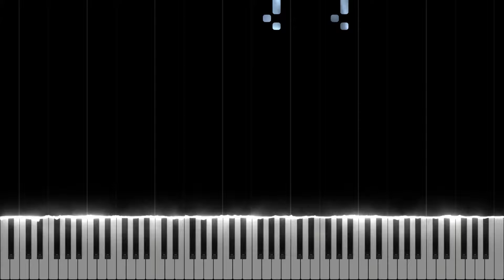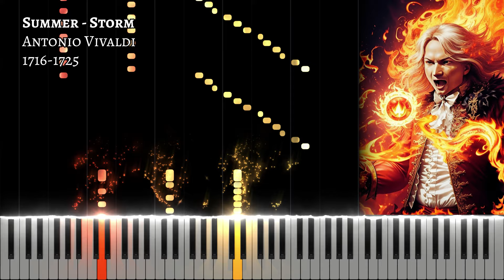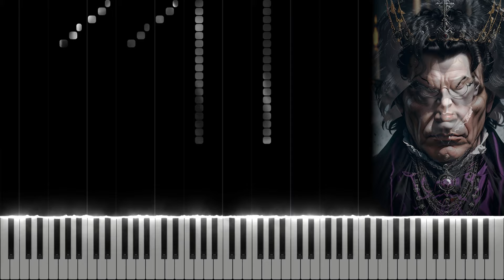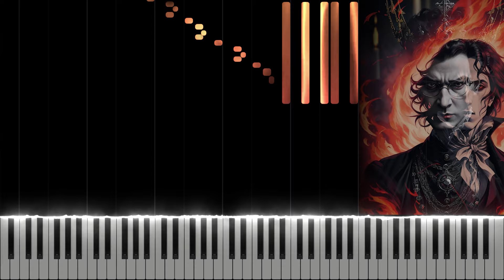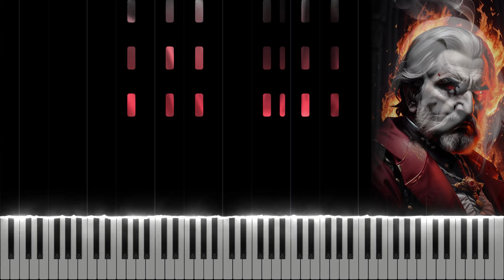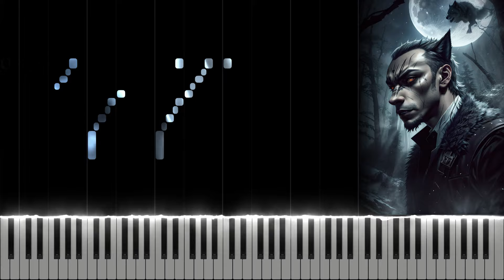Classical Composers and their MOST TERRIFYING Pieces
♫ Sheet Music (Bach - Toccata and Fugue in D minor | Different Version)

Enjoy this video showing the 10 most terrifying classical music pieces selected by personal choice!

0:00 Johann Sebastian Bach - Toccata and Fugue in D minor, BWV 565, 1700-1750
0:54 Antonio Vivaldi - The Four Seasons, II. Summer - Storm, 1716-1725
1:43 Wolfgang Amadeus Mozart - Requiem in D minor, K.626, III. Sequenz, I. Dies irae, 1791
2:14 Ludwig van Beethoven - Symphony No.5, Op.67, I. Allegro con brio, 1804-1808
2:41 Franz Schubert - Erlkönig, D.328, 1815
3:21 Frédéric Chopin - Étude Op.10, No.12 in C minor 'Revolutionary', 1831
3:57 Franz Liszt - Totentanz, S.126, 1849
4:26 Giuseppe Verdi - Requiem, II. Sequence - Dies irae, 1874
5:00 Antonín Dvořák - Symphony No.9, Op.95, IV. Allegro con fuoco, 1893
6:10 Sergei Rachmaninoff - Etudes-tableaux, Op.39, VI. Little Red Riding Hood, 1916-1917

Attribution

Title: Vivaldi - Violin Concerto in G minor, Op. 8, No. 2, RV. 315 "Summer" for Solo Piano
Author: carolus94
Changed: Yes

Title: W. A. Mozart - "Dies Irae" (Piano arr. by Karl Klindworth)
Author: Pepperlegs366
Changed: Yes

Title: Dvořák - Symphony No. 9, Op. 95, Movement IV, for Piano, Four Hands
Author: Copetan
Changed: Yes

Composer(s): Various

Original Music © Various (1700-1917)